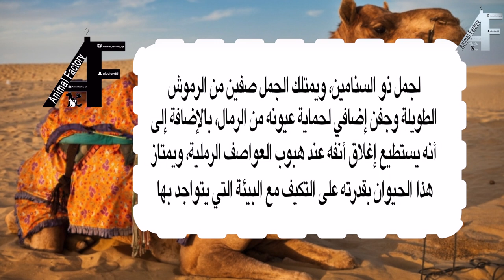جمل Camel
For Advertising about your Animals in Our YouTube Channel:
Please Contact
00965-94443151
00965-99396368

الرجاء التواصل
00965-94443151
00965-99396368